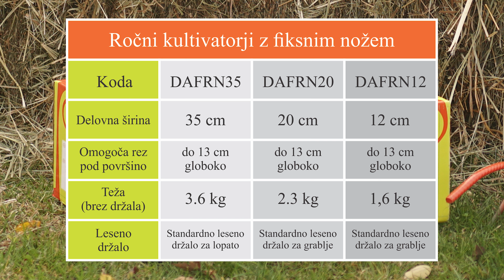Freze SLO II muzika 4K